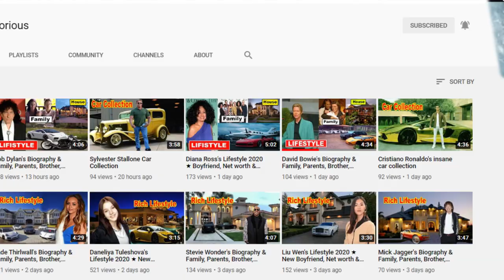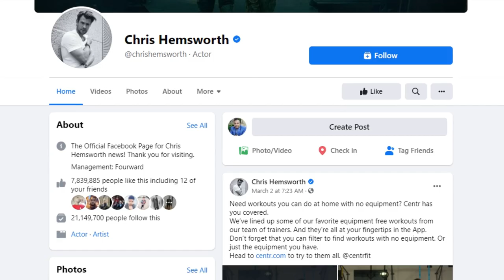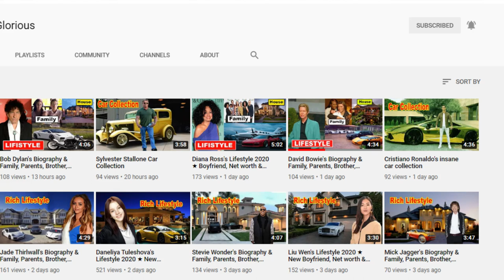Chris Hemsworth Lifestyle ★ New Girlfriend, Wife, Age, Instagram, House, Family & Biography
Christopher Hemsworth is an Australian actor. He first rose to prominence in Australia playing Kim Hyde in the Australian television series Home and Away (2004–07) before beginning a film career in Hollywood. Hemsworth is best known for playing Thor in eight Marvel Cinematic Universe films, beginning with Thor (2011) and appearing most recently in Avengers: Endgame (2019), which established him among the world's highest-paid actors.

Hemsworth's other film roles include the action films Star Trek (2009), Snow White and the Huntsman (2012), Red Dawn (2012), Blackhat (2015), Men in Black: International (2019), and Extraction (2020); the thriller A Perfect Getaway (2009); and the comedy Ghostbusters (2016). His most critically acclaimed films include the comedy horror The Cabin in the Woods (2012) and the biographical sports film Rush (2013), in which he portrayed James Hunt.

Christopher Hemsworth was born on 11 August 1983 in Melbourne, Victoria,[5] to Leonie (née van Os), an English teacher, and Craig Hemsworth, a social-services counsellor.He is the middle of three sons; his brothers Luke (older) and Liam (younger) are also actors. His maternal grandfather is a Dutch immigrant and his maternal grandmother is of Irish descent;[9] on his paternal line he is of English, Scottish, and German ancestry.[6] He was brought up both in Melbourne and in the Outback in Bulman, Northern Territory. He has said, "My earliest memories were on the cattle stations up in the Outback, and then we moved back to Melbourne and then back out there and then back again. Certainly most of my childhood was in Melbourne but probably my most vivid memories were up there [in Bulman] with crocodiles and buffalo. Very different walks of life."[5] He attended high school at Heathmont College before his family again returned to the Northern Territory, and then moved a few years later to Phillip Island.

♡Celebrity Glorious♡